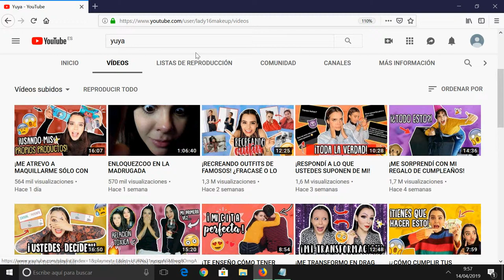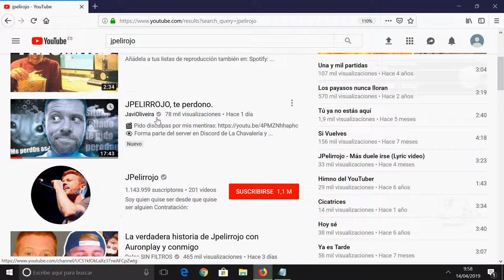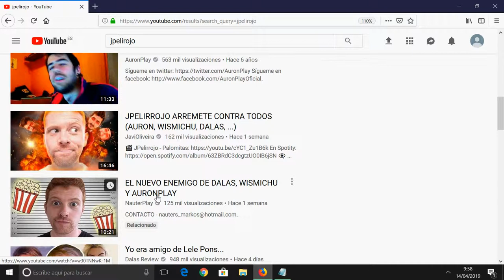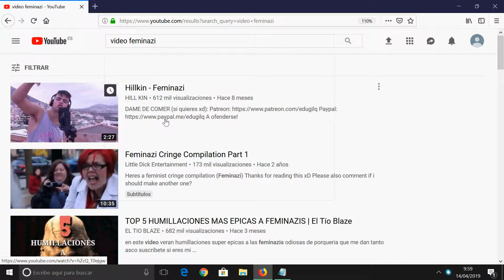La decadencia de youtube